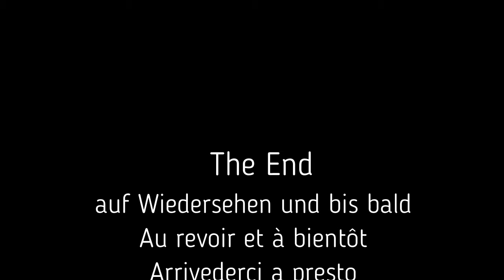Hospice du Grand St Bernard